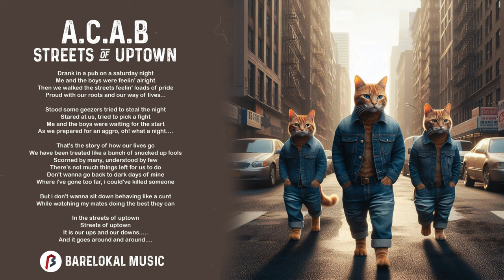A C A B Streets of Uptown (Original High Quality)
Oi Oi Oi! Terbaik dari uptown~!